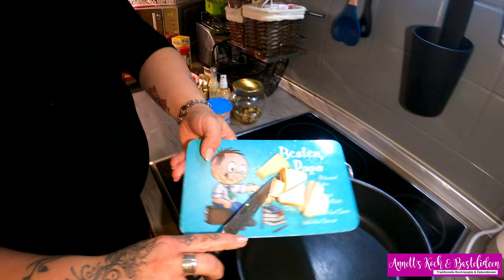Rindergulasch mit Semmelknödel, Rotkohl und feiner Waldpilz-Paprikasoße. Deftiges Essen aus Sachsen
Unbezahlte Werbung - kann unbezahlte Produktinformationen enthalten.